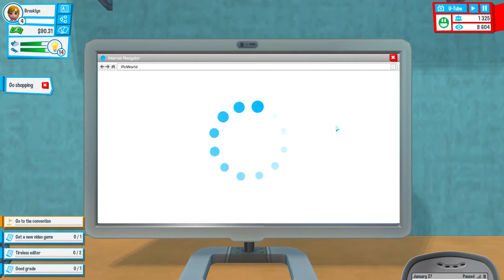YouTuber life part 2 the best story of my Youtuber life